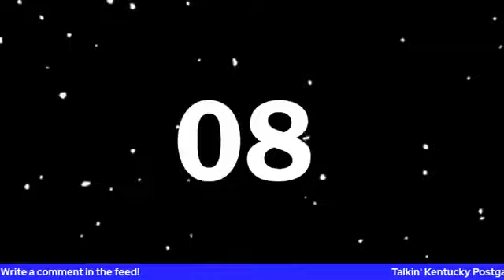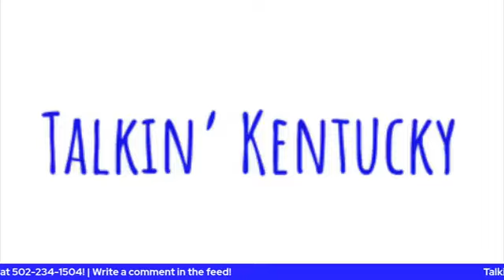New College SportCast & Talkin’ Kentucky Episode! Kentucky vs Georgia Post Game Show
We talk CollegeSports! CollegeFootball Join us for therapy & bourbon after the beat down by the Bulldogs! Ke discuss the anger and embarrassment of the loss in Athens! We have callers and guest in chat with us.